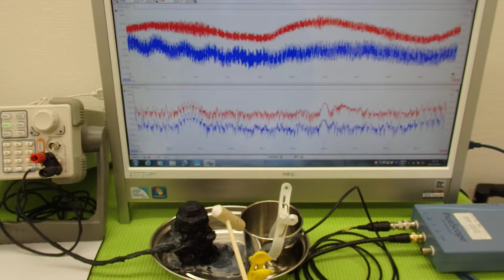オリジナル超音波実験 ultrasonic-labo